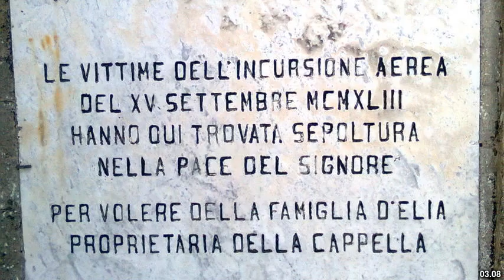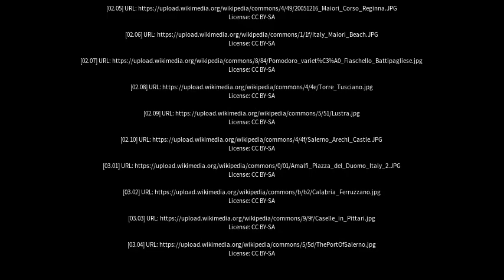Best places to visit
Best places to visit - Battipaglia (Italy) Best places to visit - Slideshows from all over the world - City trips, nature pictures, etc.